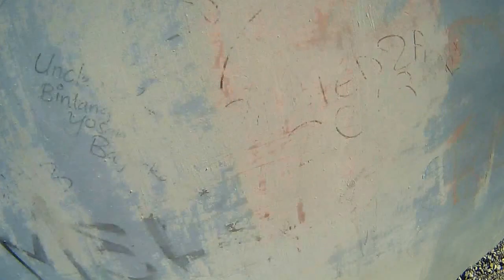Exploring Wayang Kulit and Batik Paintings Yogyakarta